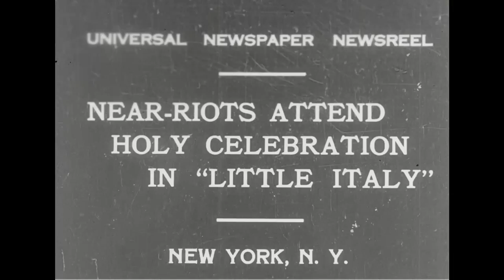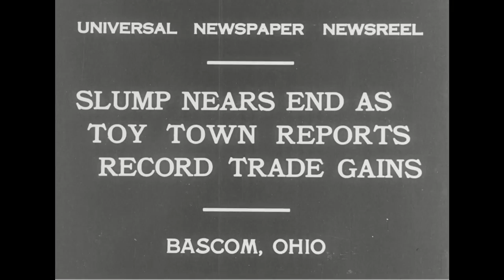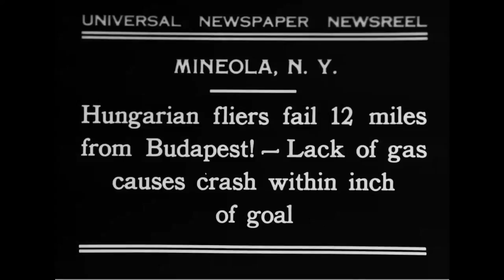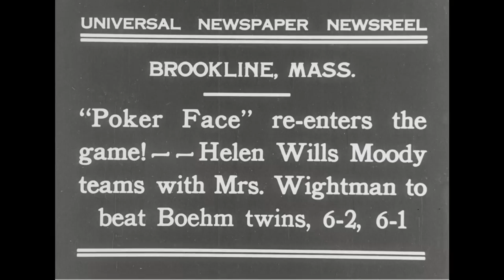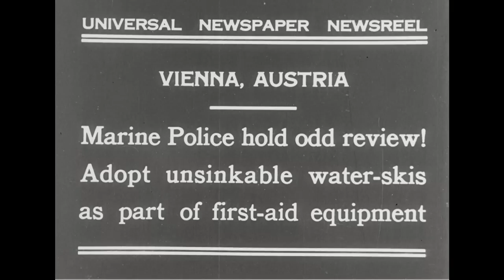Universal News, Volume 3, Release 58, Stories #1-8, July 16, 1931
Creator(s): MCA/Universal Pictures. (Most Recent)

Collection UN: MCA/Universal Pictures Collection, 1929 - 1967

Access Restriction(s): Unrestricted
Use Restriction(s): Restricted - Possibly
Specific Use Restriction: Copyright
Note: Some or all of this material may be restricted by copyright or other intellectual property right restrictions.

Scope & Content: This series consists of the newsreel stories released by Universal Pictures; the last theatrical newsreel released in the United States. One of five major U.S. newsreels, Universal Newsreel was released in theaters from 1929 to 1967. It consisted of edited stories released twice weekly as issues arranged in annual "volumes," averaging ten minutes per issue initially and six or seven minutes in later years with each newsreel containing several stories. In 1978, a fire destoyed nitrate motion picture film of some newsreels (or issues) including most of volumes 14 through 17. Universal disposed of many separate music and narrative soundtracks before donating the Library to the National Archives. The textual records include narration scripts, cameramen's notes, shot lists, release sheets, and materials that documented some of the events covered by the photographers such as sporting event programs, newspaper clippings, and magazine articles.

Local Identifier: UN-UN